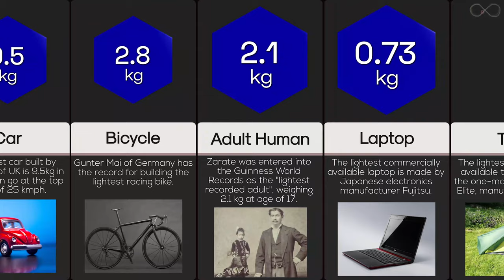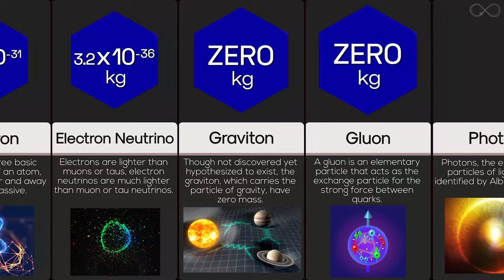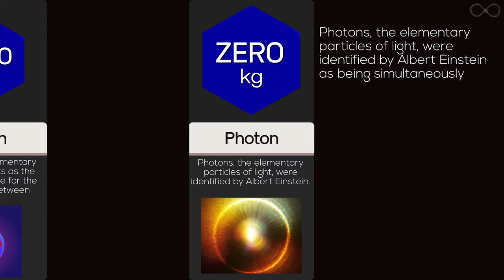Lightest Things in the Universe | Comparison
This comparison video lists the lightest things in the world and in the universe by type, from lightest tanks and laptops to lightest atoms and zero mass photons, watch the whole video to find out more.